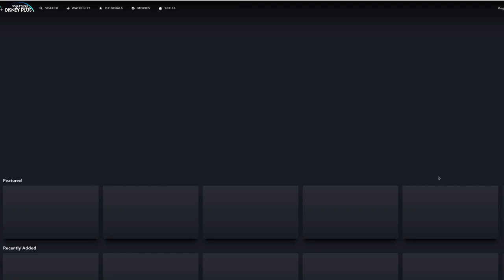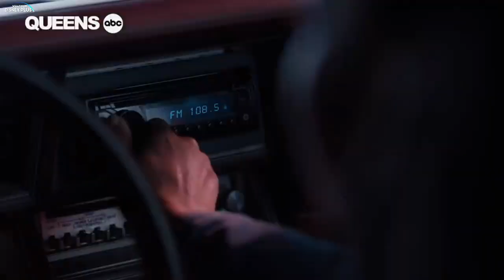Destin Daniel Cretton To Create New Disney+ Marvel Series & A Shang-Chi Sequel | Disney Plus News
Tuesday's Disney+ News includes

00:00 Destin Daniel Cretton To Create New Disney+ Marvel Series & Will Direct Shang-Chi Sequel

01:00 FX To Become Major Global Brand For Hulu, Star+ & Disney+

03:00 First Look At French Disney+ Original “Weekend Family”

04:10 “Snowdrop” Trailer Released

05:00 “Queens” Coming Soon To Disney+ (UK/Ireland)